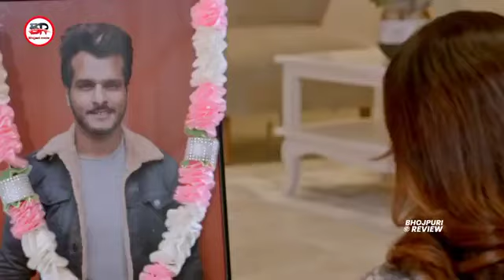Sher se Dil lagana sab ke bad ki bat nhi pawansingh 2023 bhojpuri Sanak movie 2023 trailer